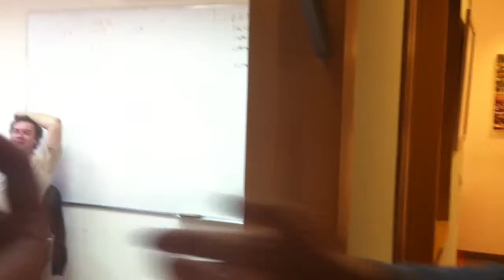פתאום נכנס לנו דג למשרד...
זה מה שקורה אצלנו במקום העבודה.
מידי פעם נכנס איזה דג.
זה מה שקרה היום, 23/11/11